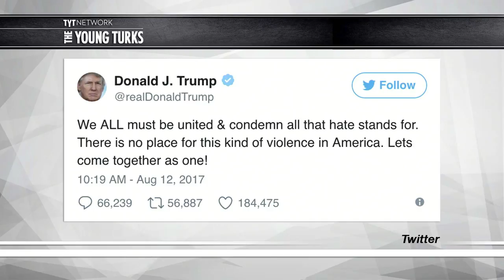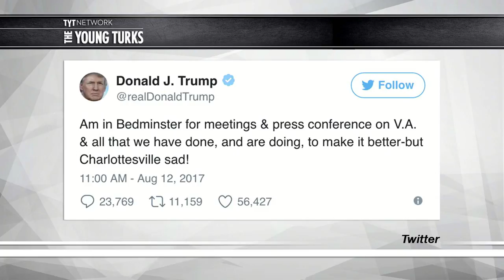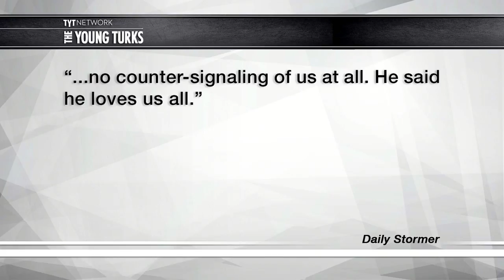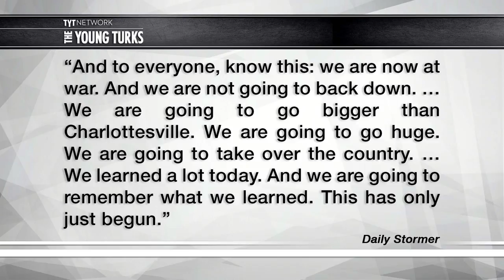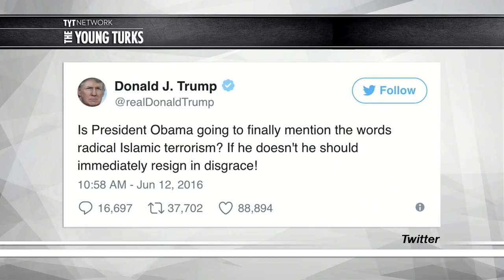Nazis Encouraged By Trump's Charlottesville Response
Why did Trump take so long to condemn neo-Nazis and the KKK? Cenk Uygur, the host of The Young Turks, tell you why white supremacists like his resposne.

“Alt-right leader Richard Spencer told reporters from his "office" that he doesn’t think President Donald Trump condemned his movement on Monday when he denounced neo-Nazis, the Ku Klux Klan, and white supremacists.

"His statement today was more kumbaya nonsense," said Spencer, who attended and was slated to speak at the white nationalist "Unite the Right" rally in Charlottesville, Virginia, on Saturday. "Only a dumb person would take those lines seriously."

Trump said on Monday that "racism is evil" and denounced "the KKK, neo-Nazis, white supremacists, and other hate groups that are repugnant to everything we hold dear as Americans."

Spencer, however, insisted that the president had not denounced white nationalists or the "alt-right" movement he founded several years ago.

"I don't think he condemned it, no," Spencer said. "Did he say 'white nationalist?' 'Racist' means an irrational hatred of people. I don't think he meant any of us.’"